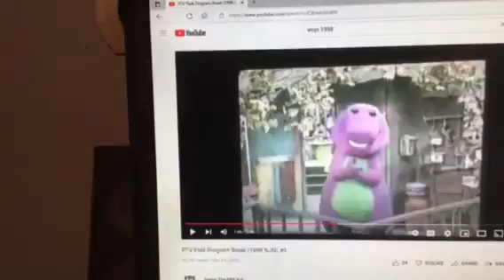Barney & Friends PBS